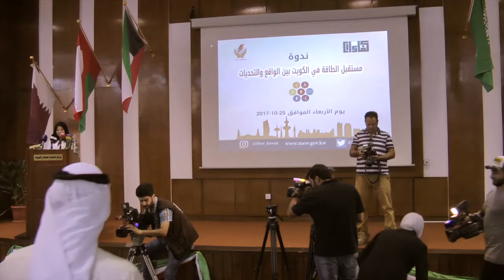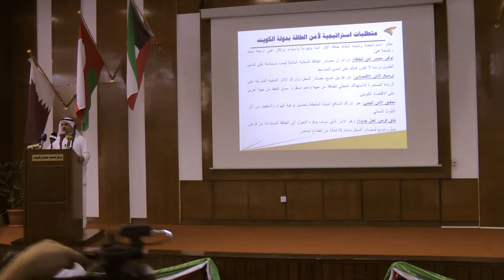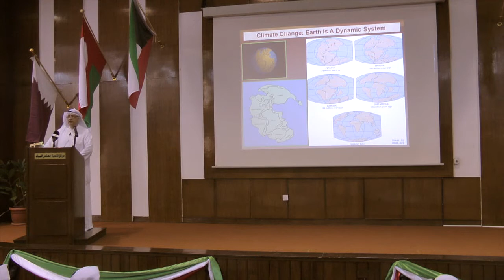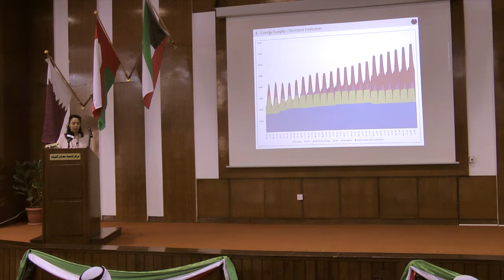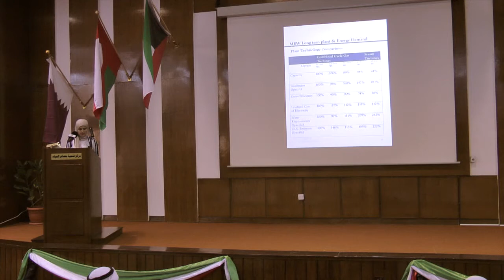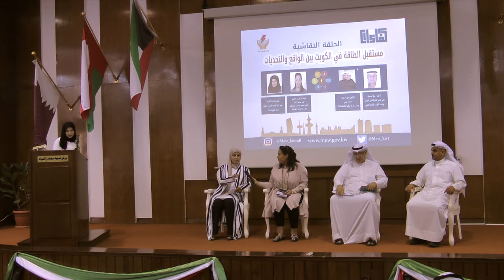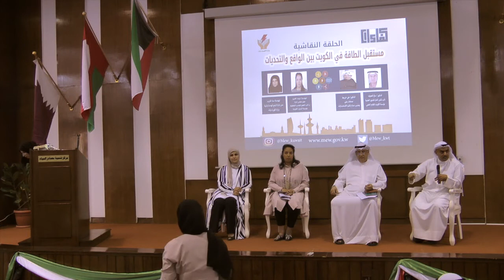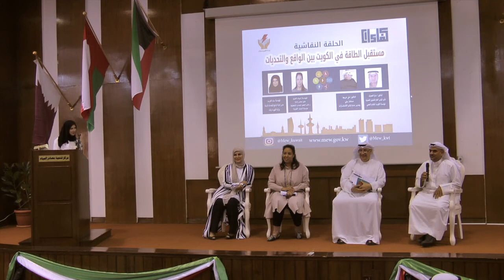مستقبل الطاقة في الكويت بين الواقع والتحديات كاملة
أقيمت يوم الأربعاء ٢٥-١٠-٢٠١٧ في مركز تنمية مصادر المياه